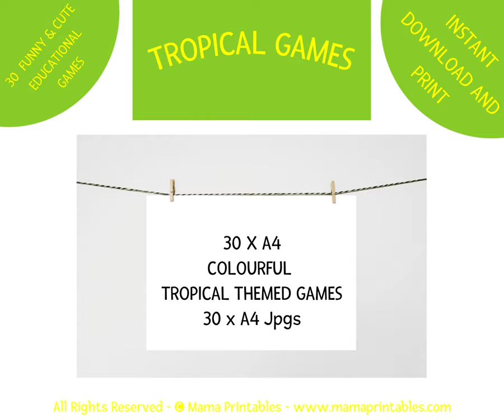🌴 30 Printable Tropical Games & Activities for kids! 🍍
This 30-page Tropical Activity Book consists of the most popular activity types for children: mazes, board games, searching games, matching and counting activities (including shadow match), cut and glue, crossword, and word search puzzles, memory game cards, difference searching. There are also dot-to-dot and colouring activities.

🍍 Meet my Tropical colouring games set. The games will help children find out more about tropical and African animals, birds and plants. The product features cute funny animals, such as monkeys, elephants, giraffes, crocodiles, lemur and many others. Go through the jungle, enjoy ripe exotic fruit, and have a lot of fun! 🌴

🧒 WHO IS IT FOR? 🧒 Preschool and Reception 1st year
✔️ WHAT YOU GET ✔️ 🖨️ Print-ready - 1 x A4 size PDF file